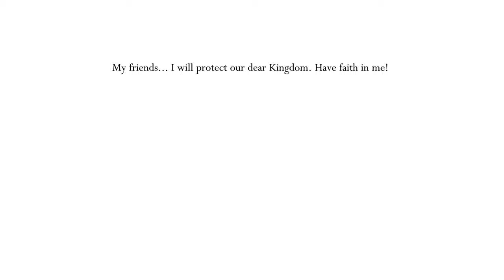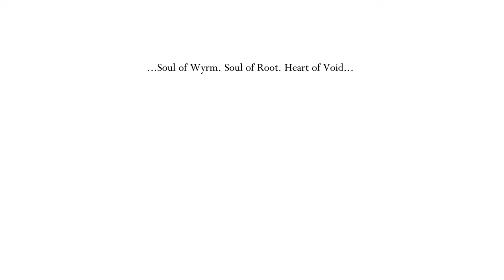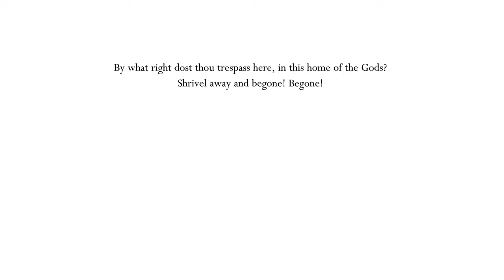TildeShambles - Hollow Knight - Part 10